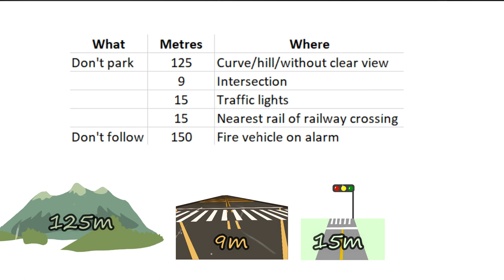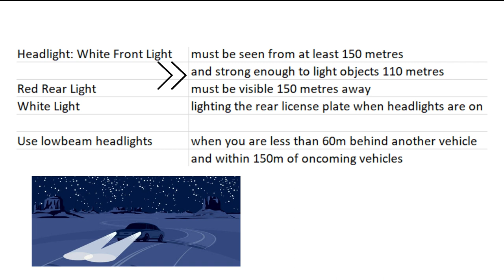14. G1Test - Ontario - Other Driving Numbers